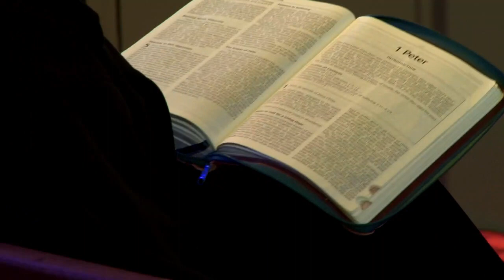Great Expectations - Pr Faye Stothers-Khan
Recorded at the Lilydale Seventh-day Adventist Church in Victoria, Australia,